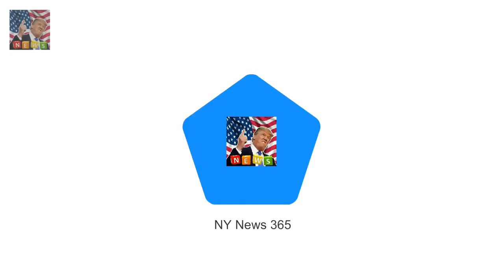Mrs Browns Boys was the most watche Mrs Browns Boys was the most watched TV show on Christmas Day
Mrs Browns Boys was the most watched TV show of Christmas Day 2017 The comedy show was watched by 6.8 million viewers on the BBC Coming in second was Strictly Come Dancing and third was Call The Midwife Mrs Browns Boys beat out fellow BBC heavyweights to win the Christmas Day TV ratings battle

Theyre the 90s hip hop girl group who have e TLC hints that The Projects Peter Hellier is a scrub :
Megan Gale and Shaun Hampson dote on baby daughter Rosie  She is known for gracing countless maga: